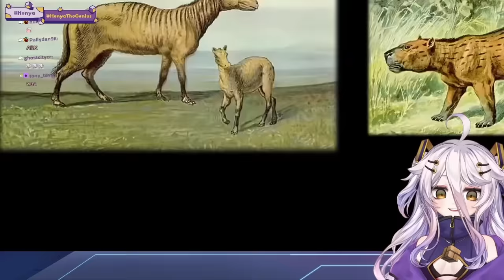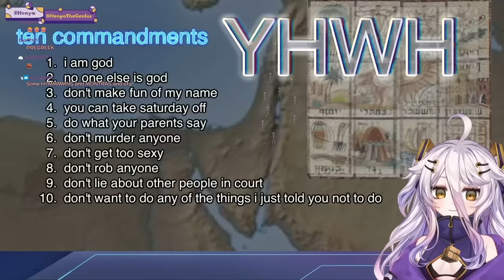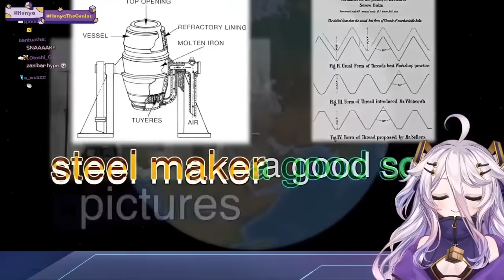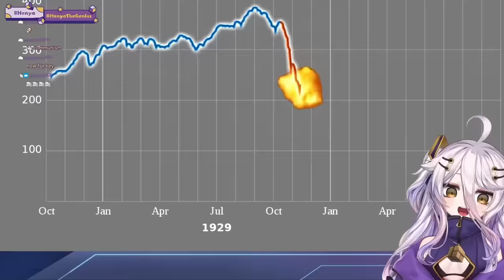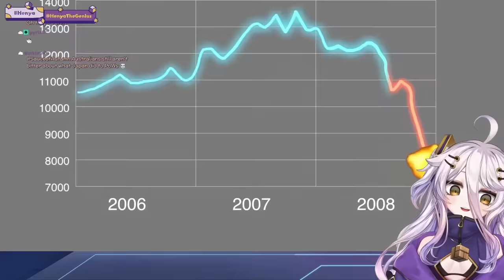Henya Reacts to History of the entire world, I guess.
Henya's Reaction to History of the entire world, I guess